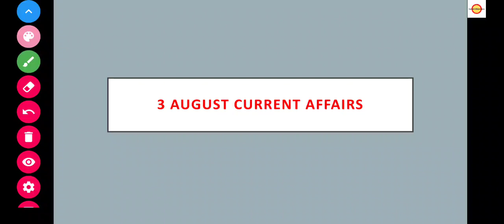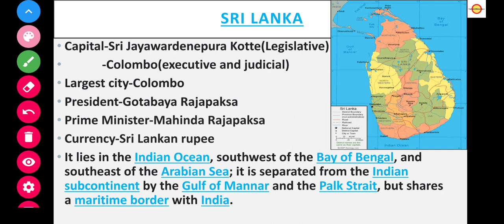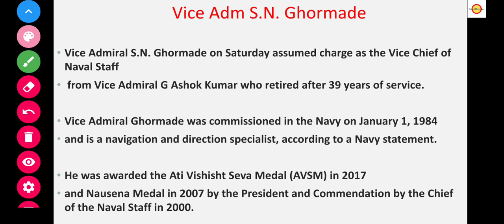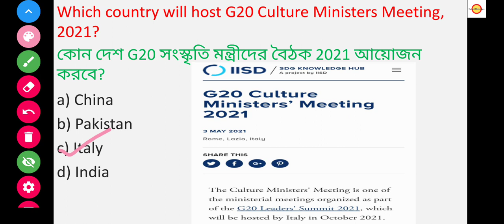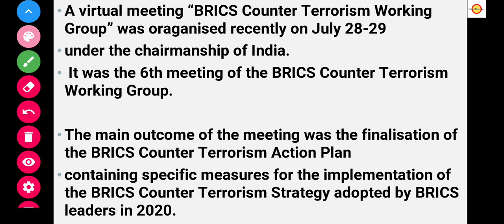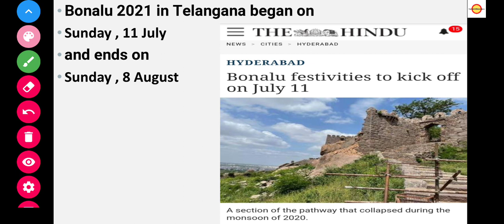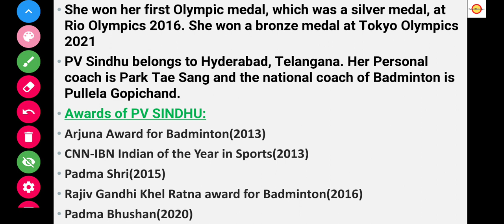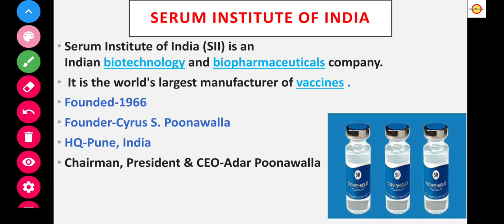3 August Current Affairs 2021 । Daily Current Affairs 2021।SSC।PSC।WBP।RAILWAY।BANKING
3 August Current Affairs 2021
। Daily Current Affairs
2021।SSC।PSC।WBP।RAILWAY।BANKING